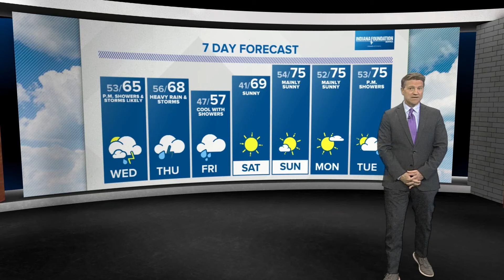Live Doppler 13 forecast | 4pm update for Tuesday, April 9, 2024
The cooler, showery side of the front arrives Thursday night into Friday but departs just in time for what looks to be a sunny, pleasant weekend.